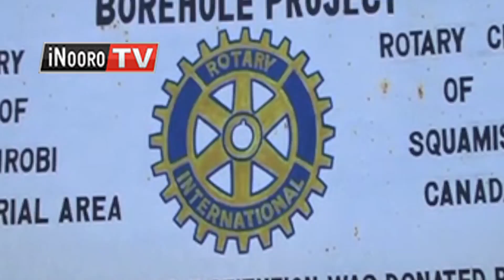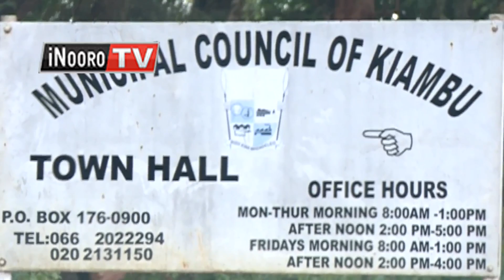Nyoro kuhoya ikundi iria cithitangite thirikari ya Kiambu kunina maciira macio igoti-ini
Munini wa ngabana wa Kiambu James Nyoro oritie thothaiti na ikundi iria ciathitangite thirikari ya Kiambu hau kabere gwitikira  kweheria maciira maria mahandite igoti-ini. Kuri na maciira matandatu mahanditwo magoti-ini magithitanga thirikari ya Kiambu,  mamwe mamo makihutia  witemeri wa migunda ya muingi,  mawatho ma kurugamirira thothaiti na kuongererwo kwa magoti. Nyoro  aroiga niaritie na ma-mca  mageria ini ma gucaria uiguano wa  thirikari ya Kiambu  na muingi  maundu ma uthii wa nambere.